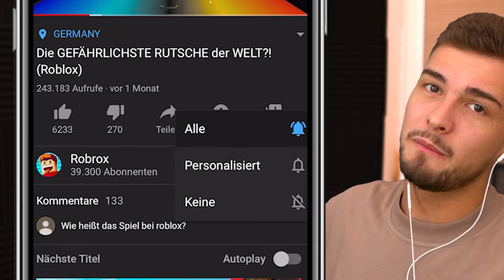DER GRÖẞTE SCHNEEBALL DER WELT?! (Roblox)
Heute bauen wir den größten Schneeball der Welt in Roblox! mit ohBrox 👊

👬 MEINE KANÄLE!